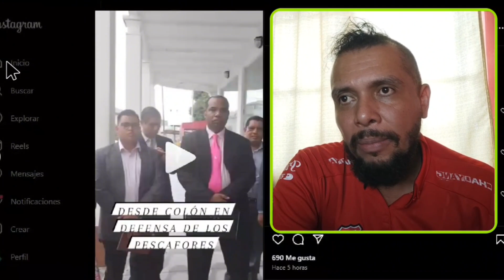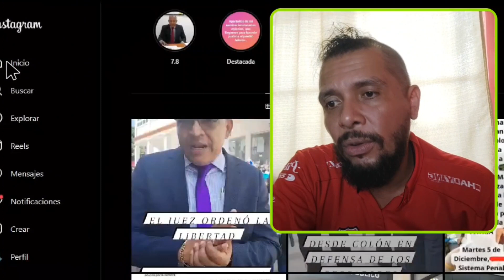🚨 Abogado Eliecer Plicett ⚖️ Reacciona a Liberación del Educador Pitty y el Pescador Sabino Ayarza 🚨